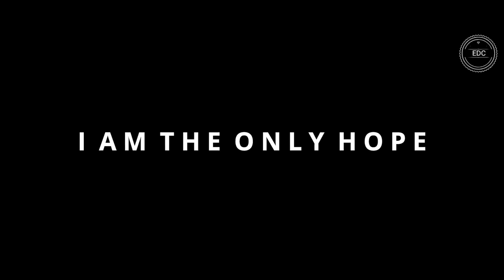Soy leyenda 2 (I am legend) - Will Smit - TRAILER OFFICIAL Movies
🤑Gana $5 dolares con esta app👇
Registrate gratis💸

Soy Leyenda (basada en la novela de Richard Matheson, Soy Leyenda), nos trasladaba al año 2012 y contaba la historia de Robert Neville, el último hombre vivo que hay sobre la Tierra, pero no estaba solo. Los demás seres humanos se han convertido en vampiros 🧛‍♀️🧛‍♂️y todos ansían beber su sangre. Durante el día vive en estado de alerta, como un cazador, y busca a los muertos vivientes mientras duermen; pero durante la noche debe esconderse de ellos y esperar el amanecer. 🌄Esta pesadilla empezó hace tres años: Neville era un brillante científico, pero no pudo impedir la expansión de un terrible virus creado por el hombre. 📽️🕴️Él ha sobrevivido porque es inmune al virus; todos los días envía mensajes por radio con la esperanza de que haya otros supervivientes, pero es inútil. Lo único que puede hacer es buscar una fórmula que le permita utilizar su sangre inmune para devolverles a los hombres su naturaleza. Pero está en inferioridad de condiciones y el tiempo se acaba⏱️

Smith todavía no va a firmar como estrella hasta que vea el guión, pero él ya está a bordo para producir el film.